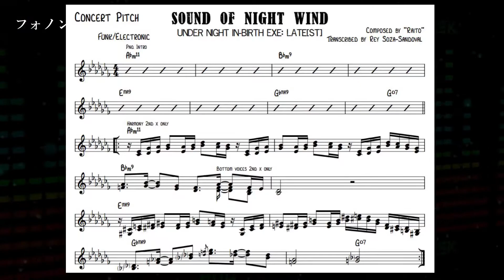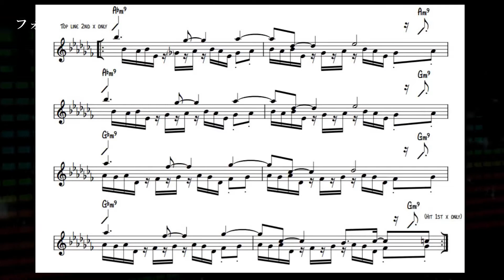Video Game Transcriptions: UNDER NIGHT IN-BIRTH Exe: Late[st] - "Sound of Night Wind (Phonon)"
I'm still transcribing tunes from video games! These are a lot more delicate to handle because the composers had a vision when they made each tune. With that in mind, my goal is to strike a balance between the composer's original intention and maximum legibility for a musician when performing. I don't think I'll ever get these 100% accurate, but there's no harm in trying! The soundtrack to UNDER NIGHT IN-BIRTH is one of many that I think people really need to delve into; before it, I had no idea how much groove and harmonic sophistication you could put into the soundtrack for a fighting game. There'll be more transcriptions of songs from this game in the future, so keep an eye out!!

Title: Sound of Night Wind (from "UNDER NIGHT IN-BIRTH Exe:Late[st[ / Late [cl+r]")
Composer:  Masaru Kuba ("Raito")

I create these videos with the sole intention of celebrating the amazing work composers have put in for various video game soundtracks, and NOT to violate any copyright laws. I make no monetary profit from these videos whatsoever, and would ask that you support the composers by buying official soundtracks or any other works they may have created.

I will be more than happy to comply with your request.